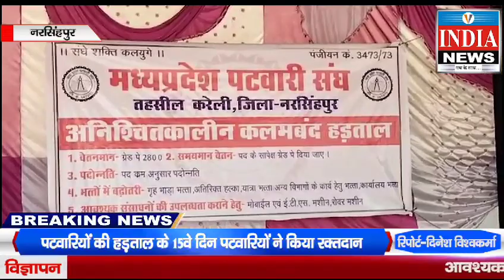पटवारियो की हड़ताल के 15वें दिन पटवारियो ने किया रक्तदान